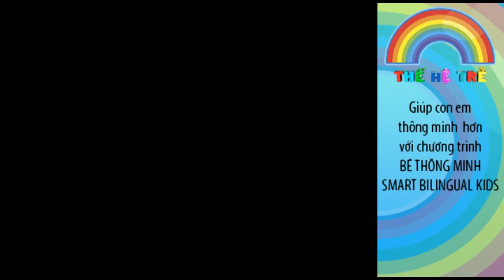thehetrevuihoc.com - lesson 14 Be hoc tieng anh 5